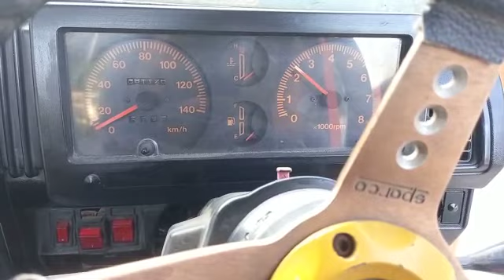suara nyaringnya katana long pakai mesin careta 1.0